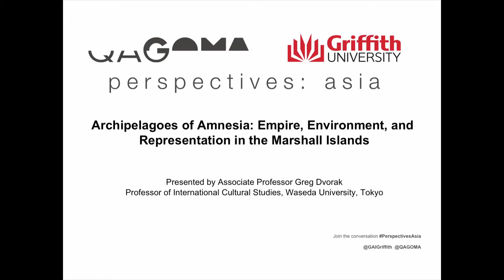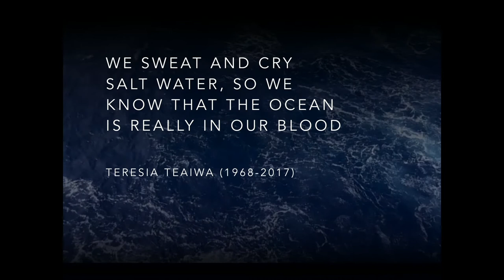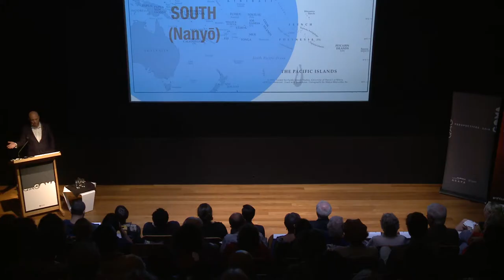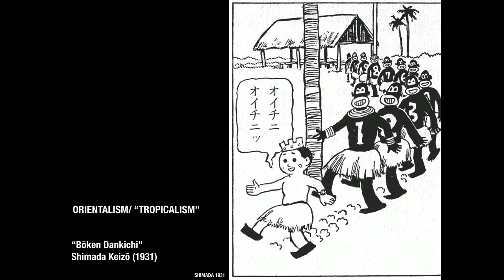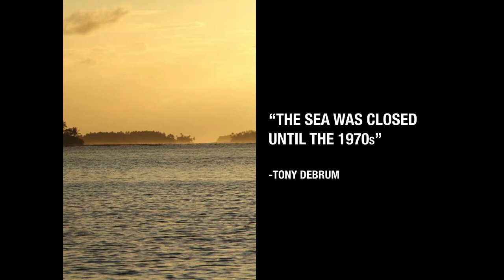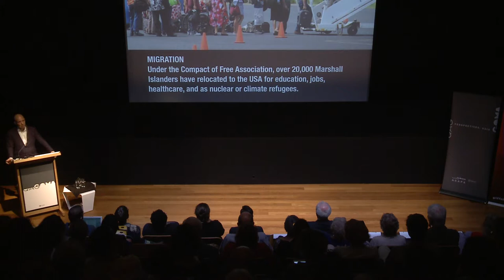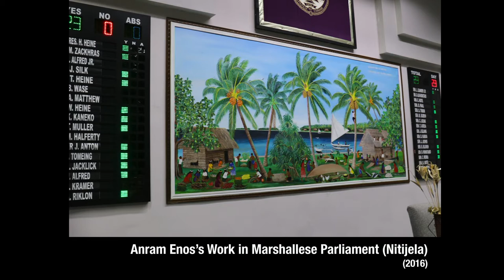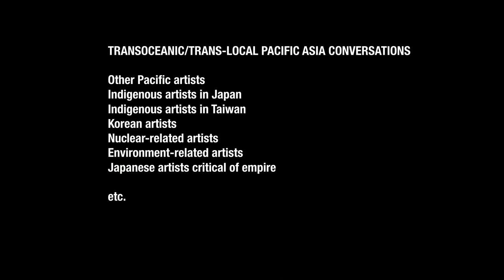Perspectives: Asia | Archipelagoes of Amnesia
Greg Dvorak, Associate Professor of International Cultural Studies, Waseda University, Tokyo provides a historical overview of the intersections of colonialism, militarism, weapons testing, climate change, and indigenous resistance over the past century in the Republic of the Marshall Islands, within the context of a broader narrative of imperialism between Japan and the United States in Oceania.

Hosted by the Australian Centre of Asia-Pacific Art (ACAPA) at QAGOMA and the Griffith Asia Institute, Griffith University.